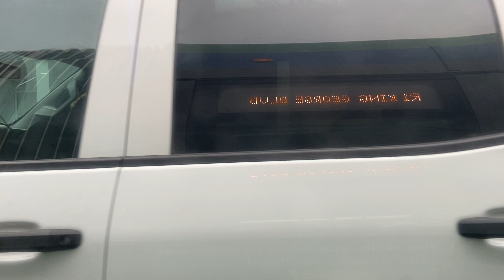Surrey Translink 2018 New Flyer XDE60 S18027 on R1 King George Boulevard to Guildford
Engine: Cummins L9
Transmission: BAE Systems HDS300
Destination: Luminator Horizon